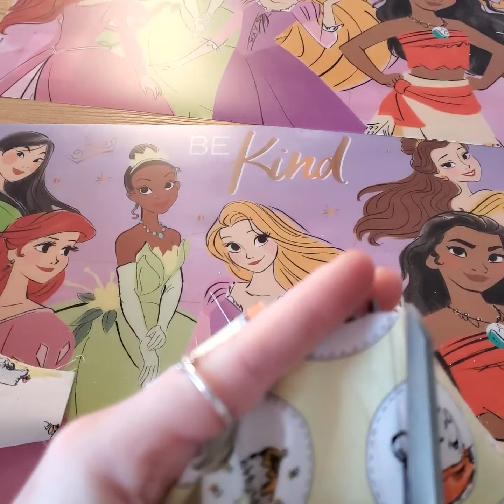Sew With Me | How I Make My Scrunchies | Disney Winnie The Pooh Fabric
Come along with me as I make someone a set of Winnie Scrunchies!

I've watched a lot of videos and they all seem to do it a little differently, I hand stitch my ends closed!